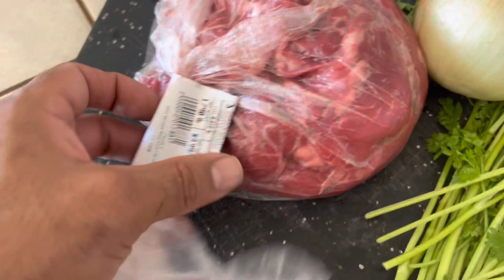Let’s make some Carne asada tacos!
Carne asada tacos with Ranchera meat.